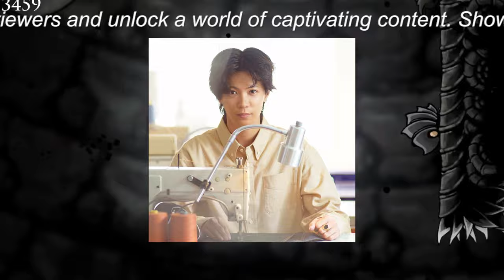【平野紫耀】「Number_i、初の雑誌表紙登場 - ラブレターの文通がテーマ」